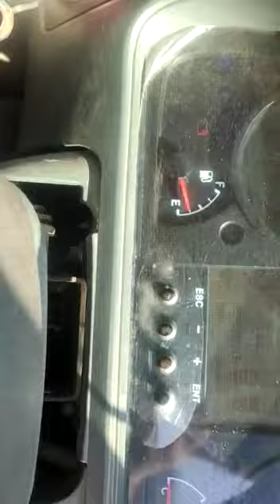2020 Eicher Pro3015 4X2CargoTruck Anantapur